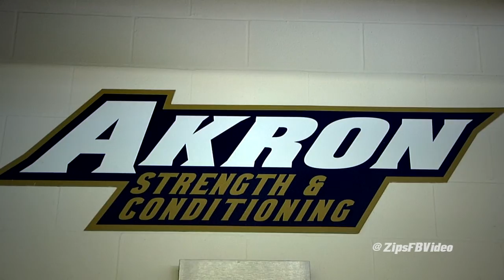Believe Commitment Success: 2016 Akron Zips Football